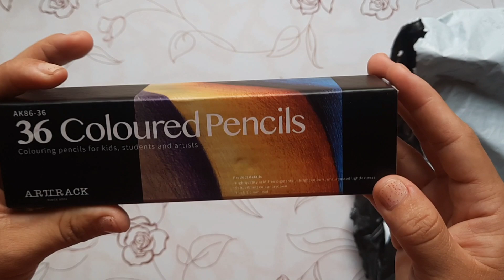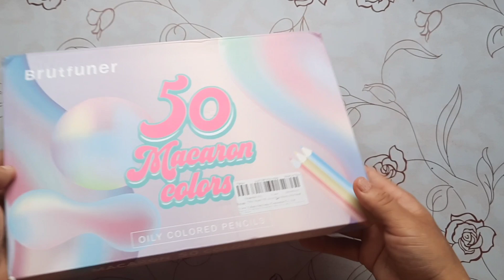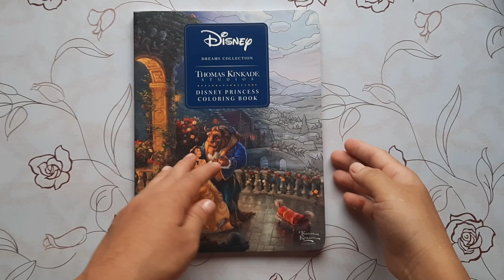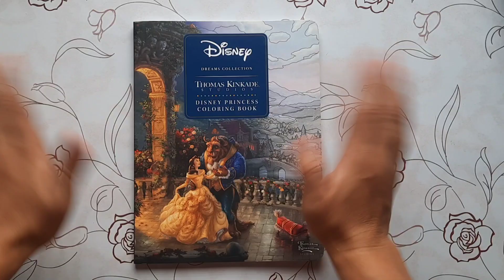Super Unboxing promoção do aliexpress / primeira compra de papelaria no aliexpress.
No vídeo de hoje vim monstrar para vocês minha primeira compra para colorir no aliexpress, comprei lápis para colorir. Vem ver tudo.

Não esqueça de mim seguir lá no Instagram:Daiane.silva.art